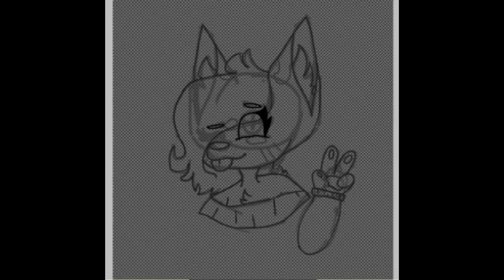-Neoklay- - speedpait {gift}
::Apps used::

~• ibisPaint X

~• PowerDirector
::Medias::

~• DeviantArt: GalacticUniver123

~• Discord: W H E E Z E #9987

~• LINE: cosmicboobasaur420

XD